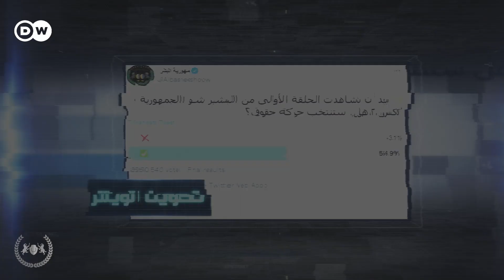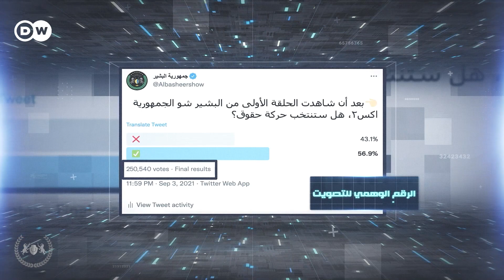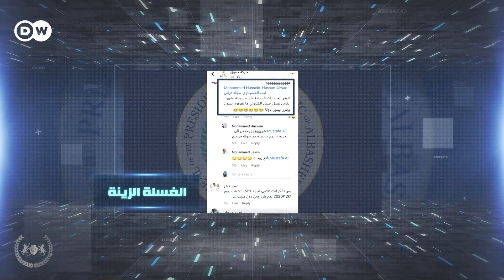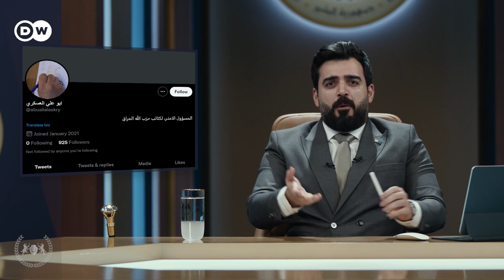فضيحة بوتات الكتائب وحركة حقوق | مانع تضليل | البشير شو الجمهورية اكس٢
بالجرم المشهود حصر احمد البشير الكتائب وحركة حقوق بعد استخدامهم البوتات والمزارع الرقمية في قلب نتائج تصويت تويتر. كما أعلن عن نتائج تصويت الحلقة الأولى من البشير شو الجمهورية اكس٢.